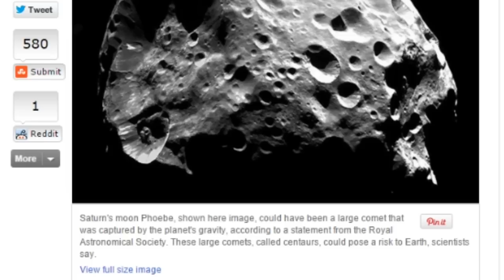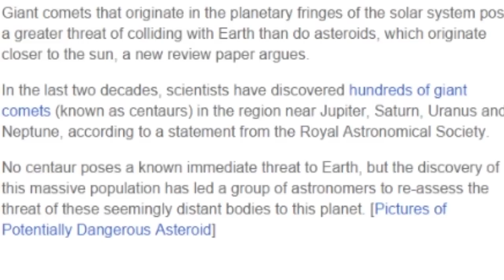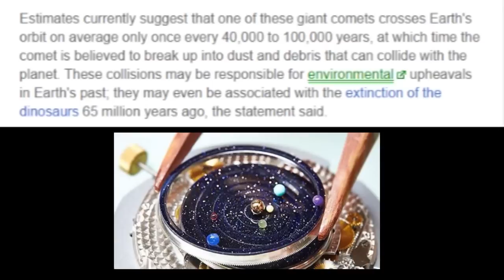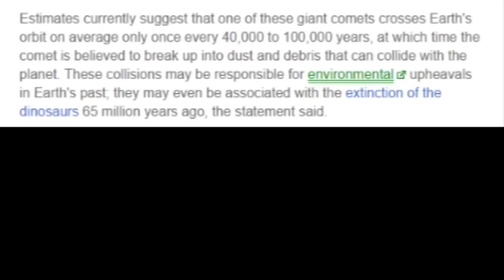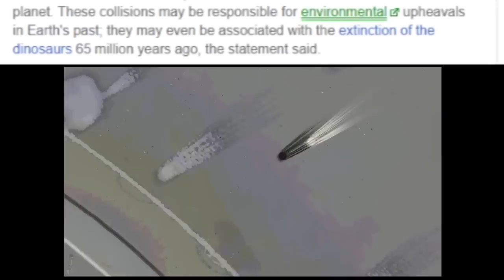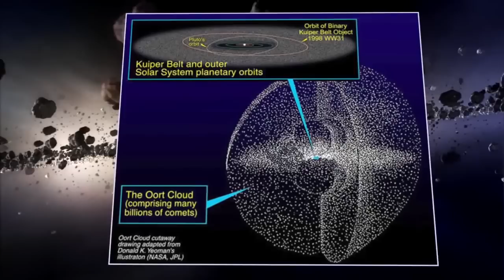1000's of Giant Comets will SMASH into Earth, say Professional Scientists.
It's True.  Astronomers have come to the conclusion that the Massive Giant Gargantuan Centaur Comets that are located beyond Jupiter get disrupted by a planet or star and come hurtling through the inner solar system bombarding the Earth with devastating space rock impacts. They are sure it's happened before & sure it will happen again. When?

I think
They are guessing between 4000 and 100,000 years. '

It's an interesting concept tho.

Space is so weird.
Science & Astronomy are strange too.

Stay Cool.

T

"Giant comets that originate in the planetary fringes of the solar system pose a greater threat of colliding with Earth than do asteroids, which originate closer to the sun, a new review paper argues.

In the last two decades, scientists have discovered hundreds of giant comets (known as centaurs) in the region near Jupiter, Saturn, Uranus and Neptune, according to a statement from the Royal Astronomical Society.

No centaur poses a known immediate threat to Earth, but the discovery of this massive population has led a group of astronomers to re-assess the threat of these seemingly distant bodies to this planet.

Estimates currently suggest that one of these giant comets crosses Earth's orbit on average only once every 40,000 to 100,000 years, at which time the comet is believed to break up into dust and debris that can collide with the planet. These collisions may be responsible for environmental upheavals in Earth's past; they may even be associated with the extinction of the dinosaurs 65 million years ago, the statement said.

Centaurs are between 31 and 62 miles (50 and 100 kilometers) across and move in unstable orbits near the giant planets. Occasionally, the gravitational influence from one of these planets can send the centaur careening toward Earth.

"In the last three decades, we have invested a lot of effort in tracking and analyzing the risk of a collision between the Earth and an asteroid," said Bill Napier, an honorary professor in the Centre for Astrobiology at the University of Buckingham in the United Kingdom, in the statement. Napier is first author on a review paper that aims to re-assess the threat of centaurs to the Earth.

"Our work suggests we need to look beyond our immediate neighborhood, too, and look out beyond the orbit of Jupiter, to find centaurs," Napier said. "If we are right, then these distant comets could be a serious hazard, and it's time to understand them better."

The statement said that "known severe upsets" of Earth's environment, accompanied by a disruption in how ancient civilizations evolved, mean that a centaur must have been in Earth's neighborhood roughly 30,000 years ago. This centaur would have shed clumps of debris ranging from fine dust to pieces several miles in diameter, some of which hit Earth. The researchers point to the existence of many submillimeter craters in rocks brought back from the moon by Apollo astronauts. (Because the moon has no geologic activity or atmosphere, craters are better preserved on its surface). Since the craters were mostly 30,000 years old or younger, it suggests an influx of dust in the solar system after that time period.

Other environmental disruptions, in 10,000 B.C. and 2,300 B.C., suggest centaurs could have been responsible for changes in the Earth at those times, the statement said.

The review paper was published in the Astronomy & Geophysics journal of the Royal Astronomical Society.

A team of astronomers from Armagh Observatory and the University of Buckingham report that the discovery of hundreds of giant comets in the outer planetary system over the last two decades means that these objects pose a much greater hazard to life than asteroids. The team, made up of Professors Bill Napier and Duncan Steel of the University of Buckingham, Professor Mark Bailey of Armagh Observatory, and Dr. David Asher, also at Armagh, publish their review of recent research in the December issue of Astronomy and Geophysics, the journal of the Royal Astronomical Society.
The giant comets, termed Centaurs, move on unstable orbits crossing the paths of the massive outer planets Jupiter, Saturn, Uranus and Neptune. The planetary gravitational fields can occasionally deflect these objects in towards the Earth.

Centaurs are typically 50 to 100 kilometres across, or larger, and a single such body contains more mass than the entire population of Earth-crossing asteroids found to date. Calculations of the rate at which Centaurs enter the inner solar system indicate that one will be deflected onto a path crossing the Earth’s orbit about once every 40,000 to 100,000 years.